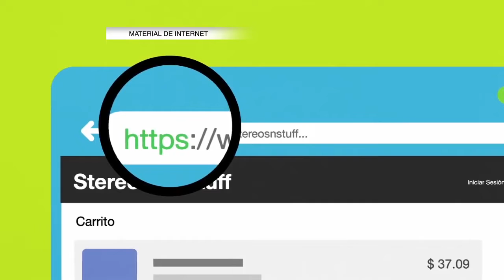Recomendaciones para evitar estafas en vacaciones